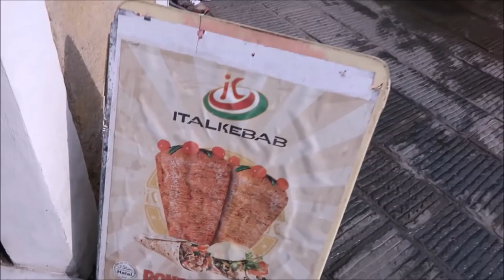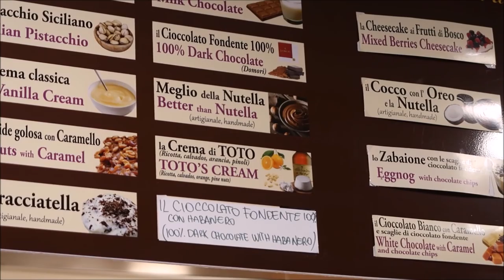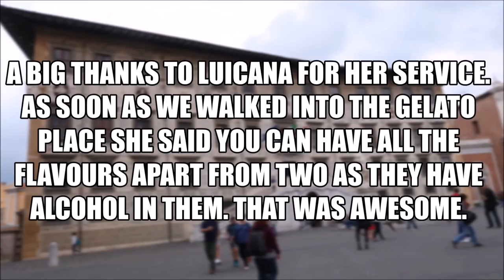THE BEST ICE CREAM IN ITALY !!!